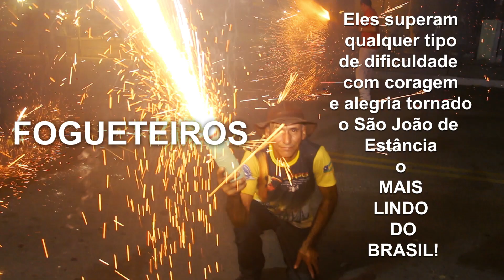SALVA SÃO JOÃO 2019-ESTÂNCIA/SE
ABERTURA DOS FESTEJOS JUNINOS DO SÃO JOÃO 2019 DE ESTÂNCIA/SE.